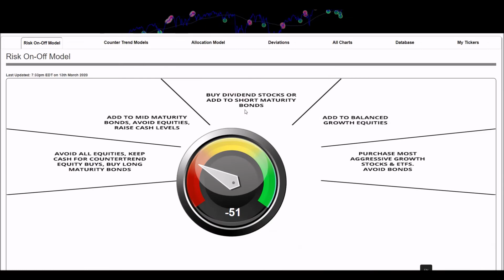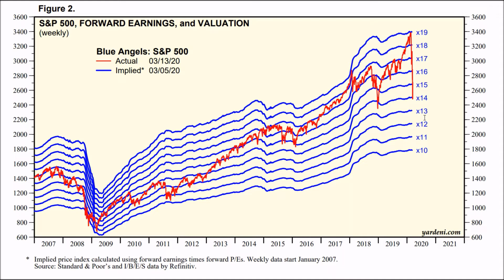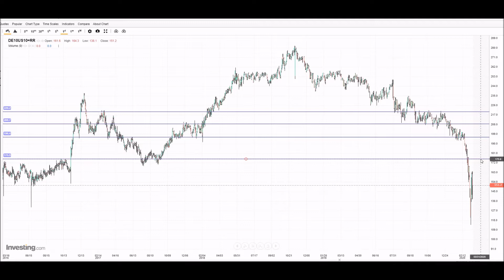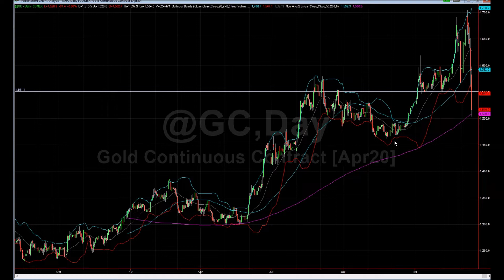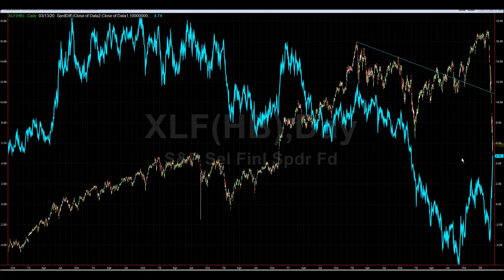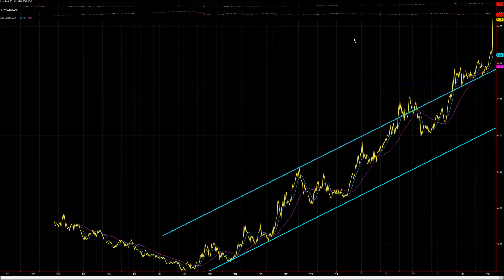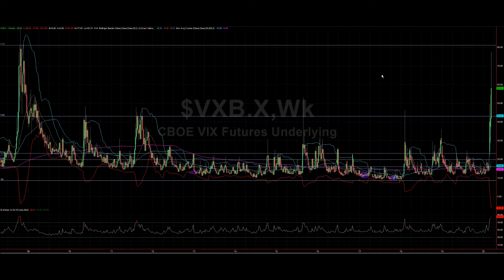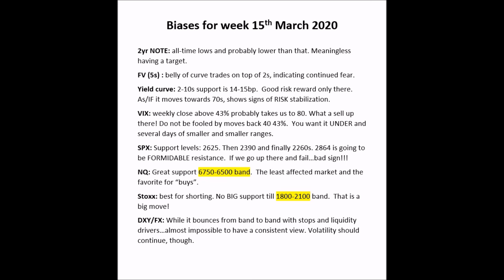Amazing Stuff! 15 March 2020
What volatility and asset spreads are saying is coming...and it ain't all that reassuring.